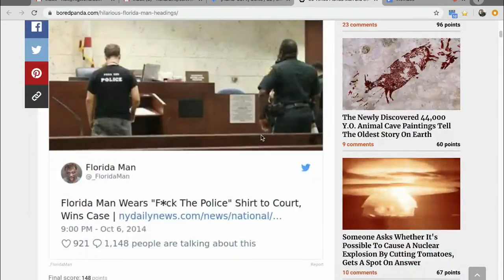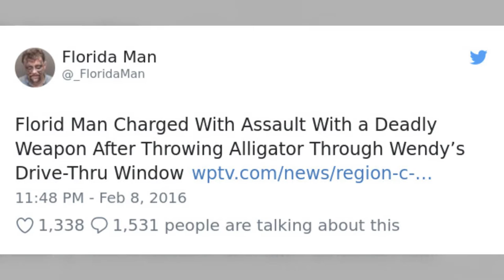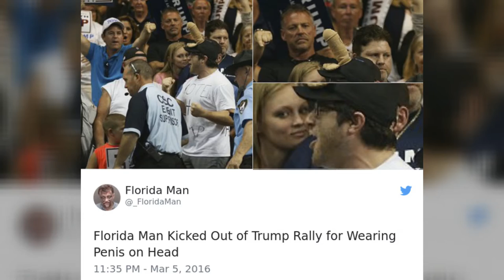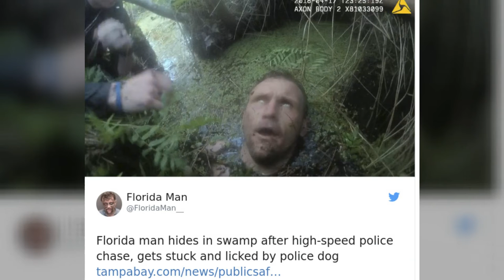9 Tales of FLORIDA MAN ... Why is it ALWAYS Florida?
Florida Man in all his glory!  A new segment called "What The %$@# NEWS" investigates this hopeful and carefree individual.  You're simply NOT going to believe some of these.

All that, plus some other random VLOGish type of filler.  :-)

SII-EII

THE PIRATE WANDERER - MASTERING THE SECOND HALF OF LIFE

If we haven't yet met ... Hi!  I'm Rick Higgins.

So, what's this all about?  This Wandering Pirate Stuff?  And what makes The Pirate Wanderer different from the gazillion other YouTube channels out there?

Well, for starters we're not here to teach, preach, or sell you hair products.  Well, not completely.  We're just having conversations over beverages.  Once you reach a certain age, life can become either routine or exciting.  We've chosen the latter and are bringing you along for the ride.  Hijinks, lessons, and laughs.  Remembrances and peeking into the future.  That's why we wander.  Want to come along with us?

** Signup for our NEWSLETTER to get updates! **

Be a Pirate. Go Wander.